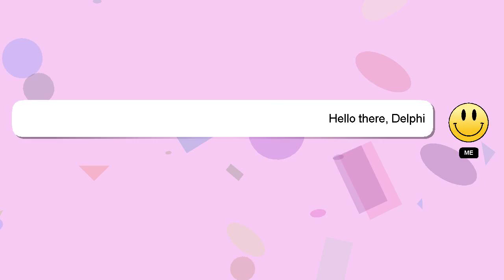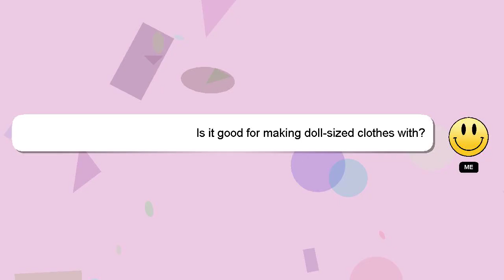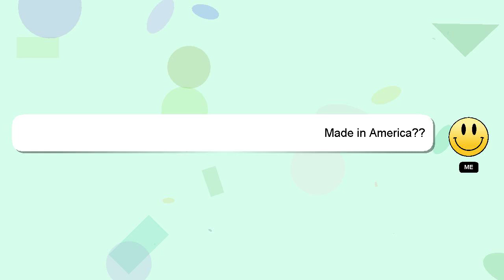Best Sewing Kit Bundle with Scissors, Thimble, Thread, Needles, Tape Measure, Carrying Case a Review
Best Sewing Kit Bundle with Scissors, Thimble, Thread, Needles, Tape Measure, Carrying Case and Acc
3pFxY2a

Best Sewing Kit Bundle with Scissors, Thimble, Thread, Needles, Tape Measure, Carrying Case and Acc Amazon Product Review

[ Amazon Product Review : Best Sewing Kit Bundle with Scissors, Thimble, Thread, Needles, Tape Measure, Carrying Case and Acc ]